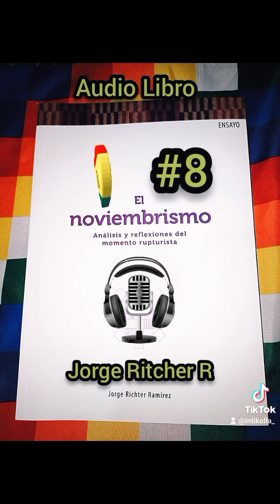🇧🇴📚Audiolibro: El Noviembrismo#8. Jorge Ritcher R. Narradores de Historias🇧🇴🎙️🙋🏽🌎